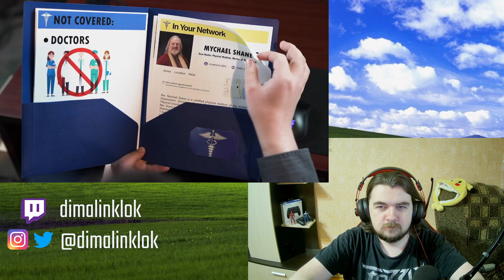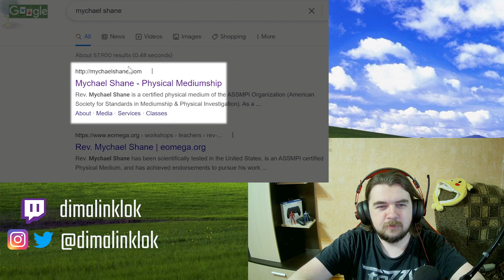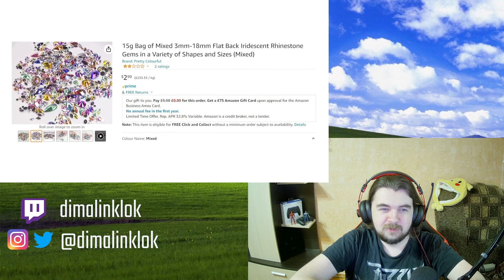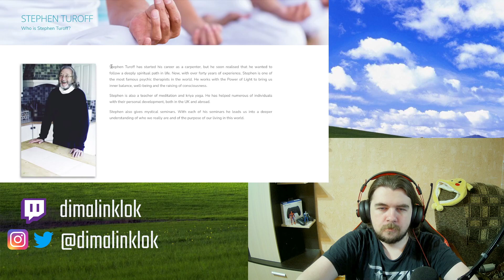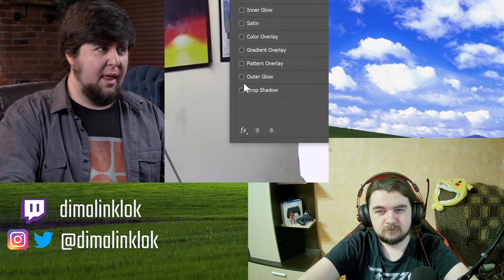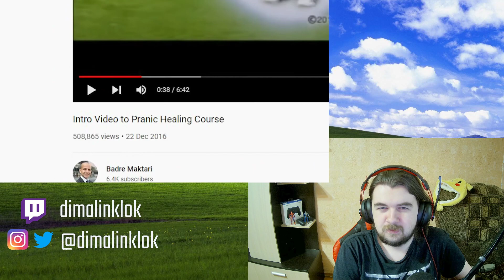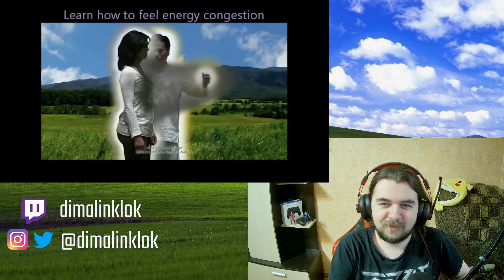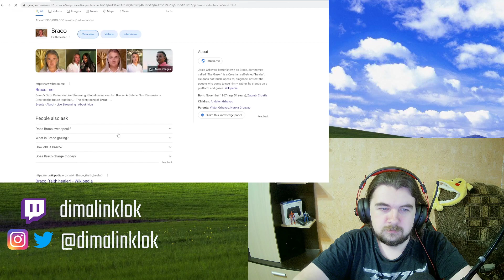Reaction to JonTron - EXTREMELY Alternative Medicine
My twitch channel, where i stream a few times a week

THANKS to my patrons: Serega Molodets, enok tøndel
And also a BIG THANKS to these people for their donations that keep me going: TomVinton, Nitrogsen, SuperxCrazy, itsmeLenX